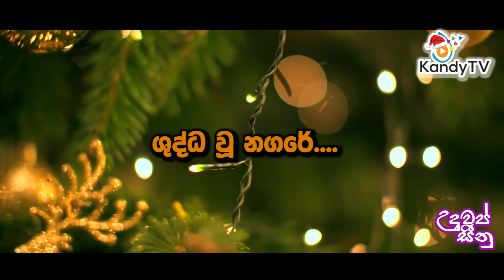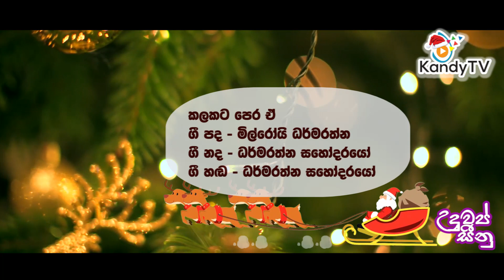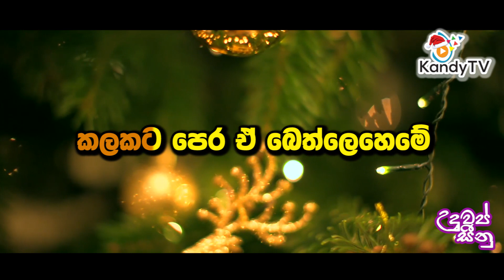කලකට පෙර ඒ (Karaoke version without voice)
කලකට පෙර ඒ බෙත්ලෙහෙමේ
ශුද්ධ වූ නගරේ
ජේසූ මෙලොවට බිහි වුණේ
පුංචි ගව මඩුවේ

උඳුවප් මාසේ සීතල දවසක මැදියම් රෑ යාමේ
දෙවු මව් තුරුලේ උණුසුම ලබමින් මේ ලෝකෙට ආවේ
සීත සුළං රැලි දසත හමද්දී සැතපීලයි උන්නේ
දුප්පත් එඬේරු මේ බව දැනගෙන ගව ලෙන වෙත යන්නේ

මරියතුමියගේ පෙම්බර මුහුණේ එළියක් දිස් වූයේ
ජුසේ තුමා කිසිදාකත් නැහැ දෙවු අණකට පිටුපෑවේ
වටපිට රොක් වී උම්බෑ ගාමින් හරකුන් කෑගසති
රජතුන් කට්ටුව බිළිඳු ළඟ වැටී පඬුරු ඔප්පු කරති

මිනිස් සමාජය පාපෙන් බේරා ගන්නට මෙහි ආවා
දිවැසිවරුන් බොහො කලකට පෙර කී දෙය ඉන් ඉටු වූවා

කලකට පෙර ඒ

Kandy TV Organizing a Christmas Carols Program for Age 8-15 Children who attending the the Kandy City Centre  on 22nd  to 26th of December for the Splash Shopping Fair 2023. Get a chance to win a fabulous prizes in this festive season. Listen this song and practice this very well and come to the level 5 on KCC in 22nd to 26th of December.

Enjoy the Christmas with KandyTV

Merry Christmas